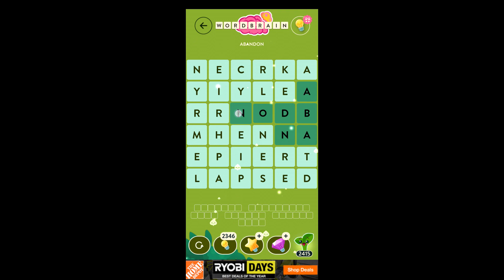Wordbrain Reforestation Event June 17 2022 Answers [SUPER CHALLENGE] | Cheats for Wordbrain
Wordbrain Reforestation June 17 2022 Answers.